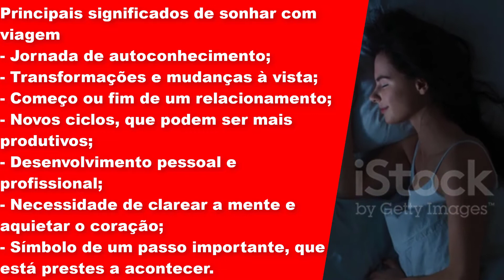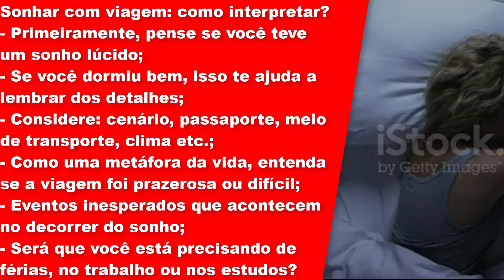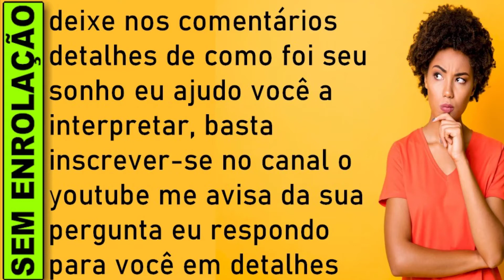🔥 SONHAR COM VIAGEM DE CAMINHÃO, SONHAR QUE ESTA VIAJANDO DE CAMINHÃO LIVRO DOS SONHOS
O QUE SIGNIFICADO SONHAR COM VIAGEM DE CAMINHÃO, QUAL SIGNIFICADO SONHAR QUE ESTA VIAJANDO DE CAMINHÃO JOGO DO BICHO

Sonhar com caminhão significa que, em breve, você conseguirá resolver alguns problemas que têm te atrapalhado ultimamente. ... De uma forma geral, o caminhão simboliza o trabalho pesado, a resistência e a força, por conta do seu porte, mas também pode passar pelo caminho do sucesso e até mesmo servir como um presságio.

Por acaso, você já teve a experiência de sonhar com viagem? Neste artigo, vamos falar dos significados relacionados a esse tipo de sonho. Juntamente com seus respectivos simbolismos, claro.

Mas, antes de falar sobre sonhar com viagem, que tal abrir um breve parêntese? Isso porque um ritual de clareza mental pode te ajudar a decifrar as mensagens dos sonhos. Então, aproveite para conferir esse vídeo que mostra um passo a passo bem prático.

Principais significados de sonhar com viagem
Jornada de autoconhecimento;
Transformações e mudanças à vista;
Começo ou fim de um relacionamento;
Novos ciclos, que podem ser mais produtivos;
Desenvolvimento pessoal e profissional;
Necessidade de clarear a mente e aquietar o coração;
Símbolo de um passo importante, que está prestes a acontecer.

Sonhar com viagem: como interpretar?
Primeiramente, pense se você teve um sonho lúcido;
Se você dormiu bem, isso te ajuda a lembrar dos detalhes;
Considere: cenário, passaporte, meio de transporte, clima etc.;
Como uma metáfora da vida, entenda se a viagem foi prazerosa ou difícil;
Eventos inesperados que acontecem no decorrer do sonho;
Será que você está precisando de férias, no trabalho ou nos estudos?

E, se você preferir, consulte um especialista no mundo onírico para te ajudar a interpretar sonhos. Assim, fica mais fácil compreender o significado de sonhar com viagem, no seu caso específico. Em paralelo, você ainda pode descobrir se tem o dom da revelação, sabia?

interpretação de sonhos, o que significa sonhar com, o que significa sonhar com viagem,significado dos sonhos,livro dos sonhos, significados dos sonhos jogo do bicho, sonhar viajando,

​​🔻⬇ Conecte-se comigo ⬇🔻
👦🏻|Criador: @soudelondrina
✉ Parcerias e Publicidade via DM